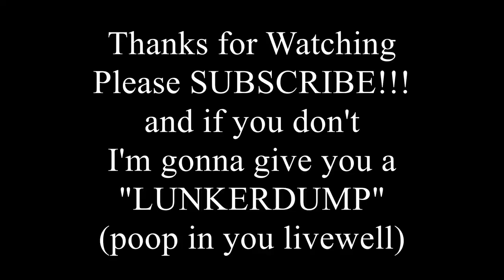Caught HIPPOTHERMIA fishing in snow with The Cashion Crew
Lake Norman N.C. catching Spotted Bass with the guys from Cashion Rods in freezing nasty weather but I loved every minute of it.